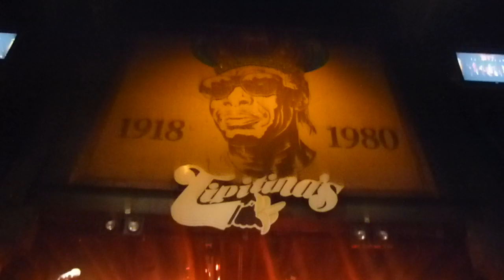AT TIPITINA'S 2023-01-14 CISSY STRUT, BARNEY MILLER, CISSY STRUT